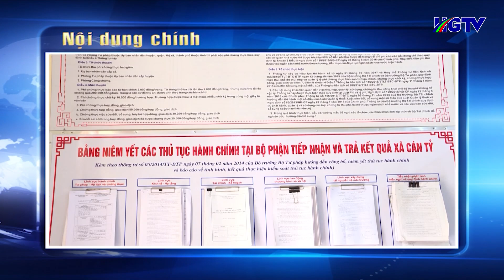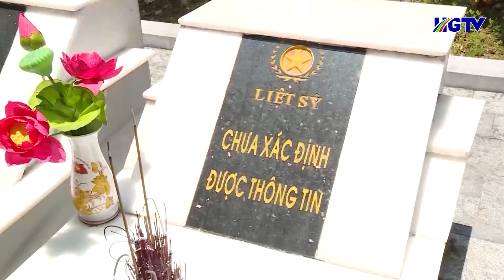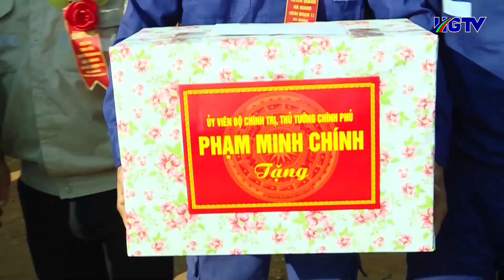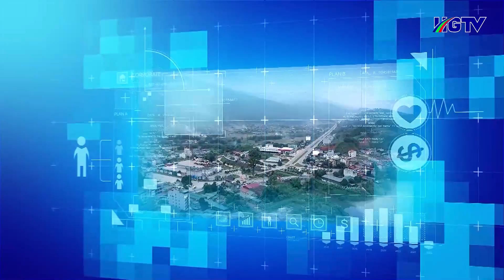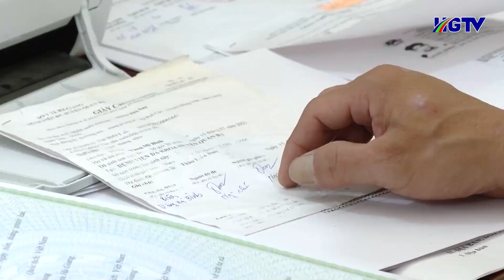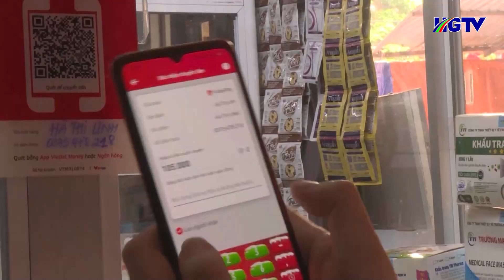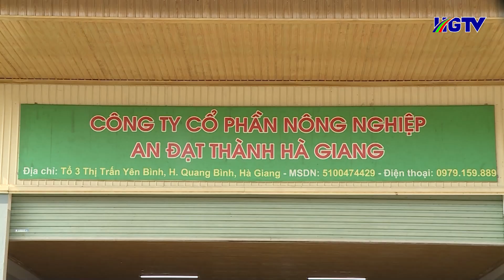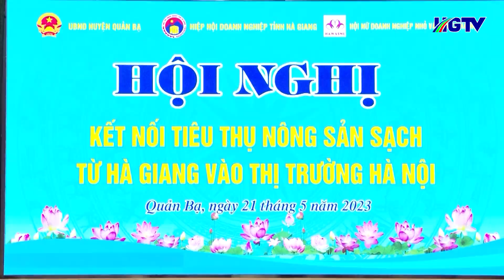Thời sự tối Hà Giang - Ngày 29/5/2023